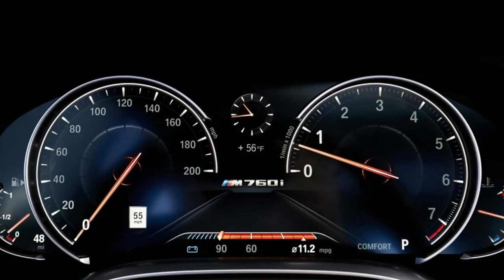WOW....!!!2017 BMW M760I interior & exterior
2017 BMW M760I

“I don’t like big cars,” I told fellow associate online editor Collin Woodard. “If I am going to review or own a big vehicle, it better be one of the biggest and most comfortable in the segment. Small, fun-to-drive cars are my thing.”  Well, it’s like they say—you get what you ask for. When I learned that the very large and very powerful BMW M760i was coming my way, my love for huge cars feverishly returned, and for good reason. This is BMW’s largest, most powerful, and quickest vehicle (at least, until the M5 arrives), not to mention the automaker’s most powerful production car ever. Additionally, with a starting price of $159,395, this is the most affordable V-12 on the market and one of very few V-12-powered sedans available. This is not an M7 (we hope BMW creates one soon), but it almost feels and sounds like one would.

Source: Motortrend.com